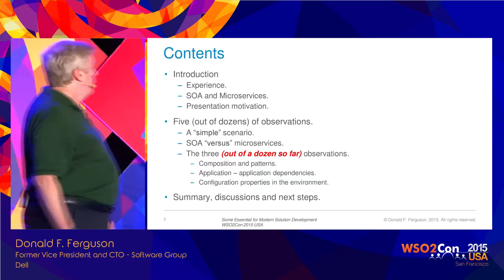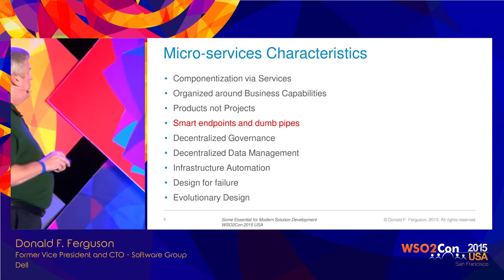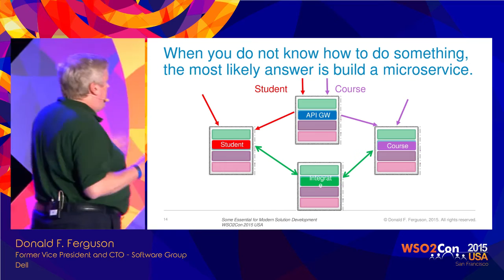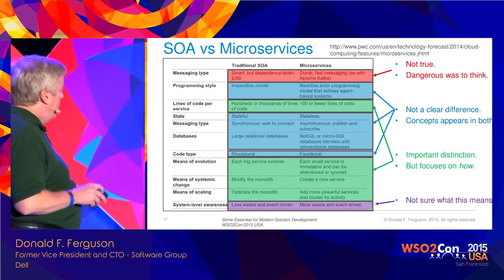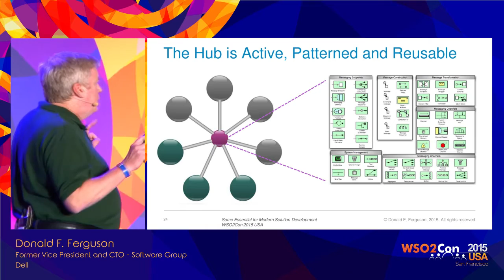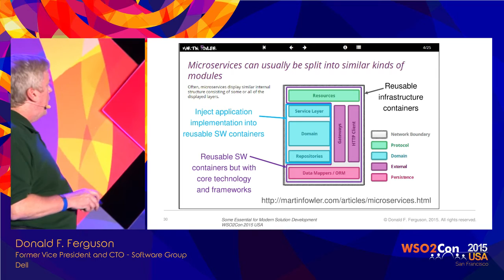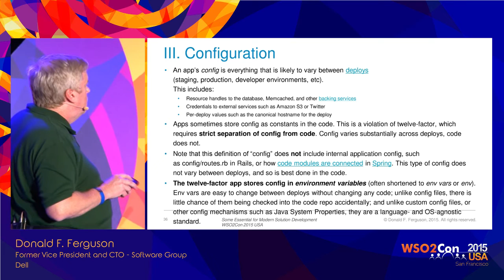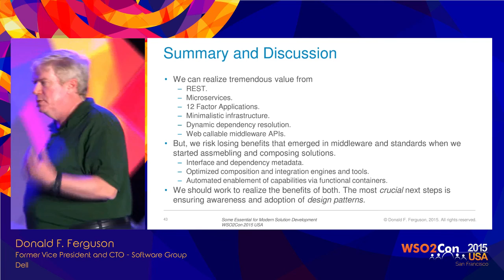WSO2Con USA 2015 : Some Essentials for Modern Solution Development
F. Ferguson, Ph.D, Former Vice President and CTO – Software Group from Dell, presented his closing keynote on "Some Essentials for Modern Solution Development" at WSO2Con USA 2015 on 04th of November in San Francisco.